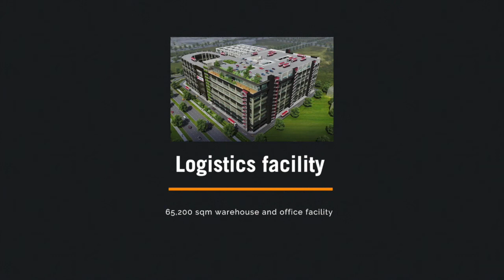Singapore | Construction updates | Tuas South Link 1 | September 2017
Track the progress of the newest LOGOS facility in Singapore built with partner, Yang Kee.